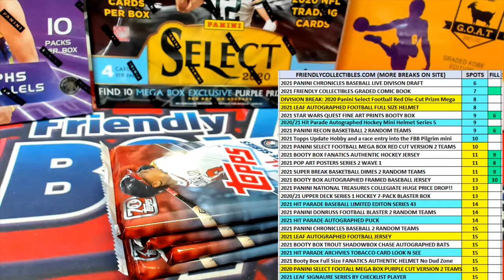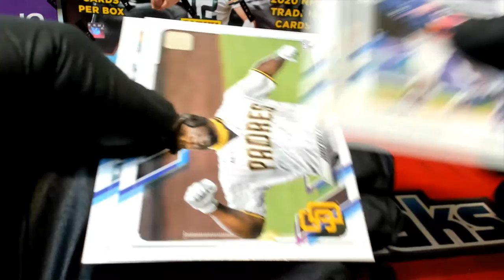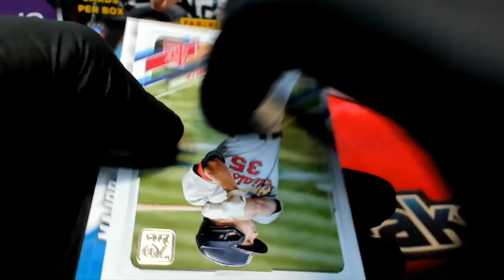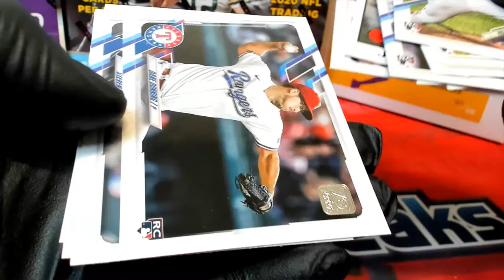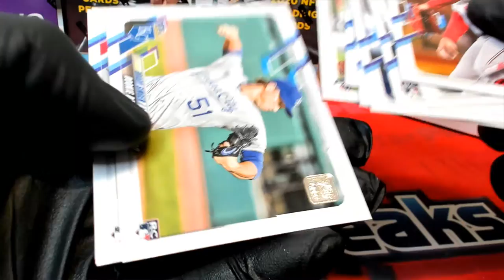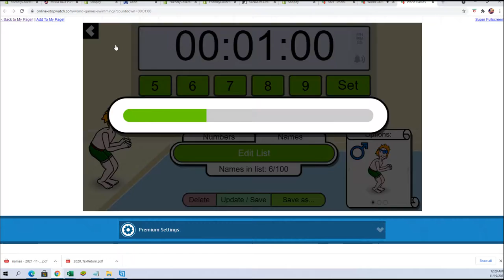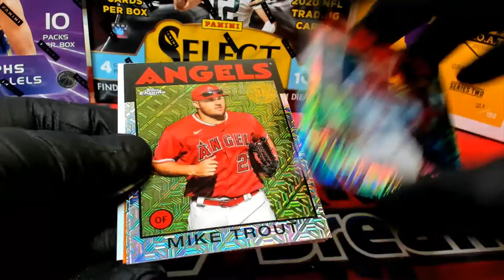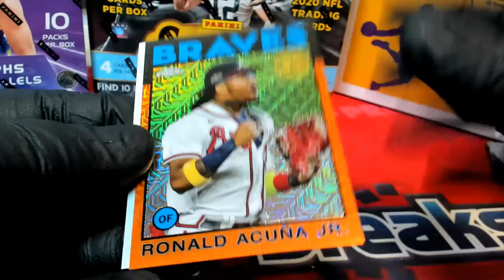Race#6 for 2021 Topps Update Hobby Packs ID RACEUPD106